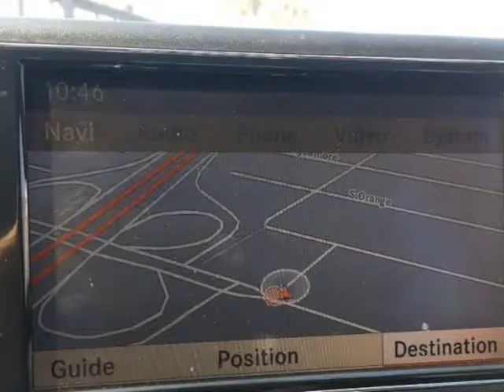2008 MERCEDES C300 SPORT SEDAN! ONLY 86K MILES! EXCELLENT CONDITION! $2,000 DOWN 2019 SPEC (Los...